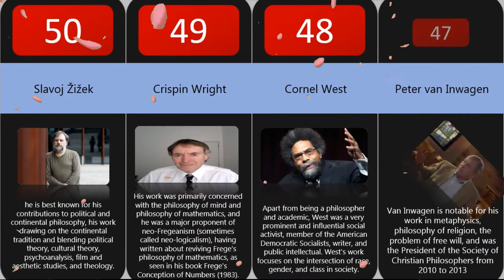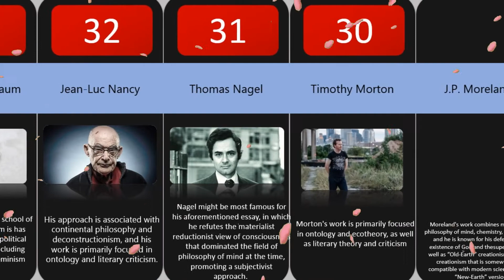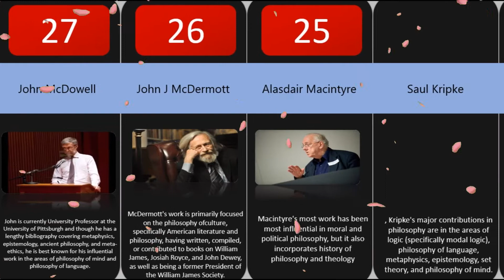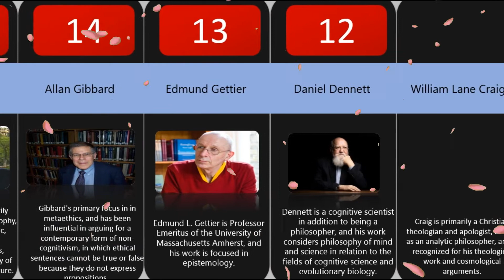Philosopers Comparison : The 50 Most Influential Living Philosophers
In this video we want to show that the world still has great thinkers for mankind. most influential philosopher of life.